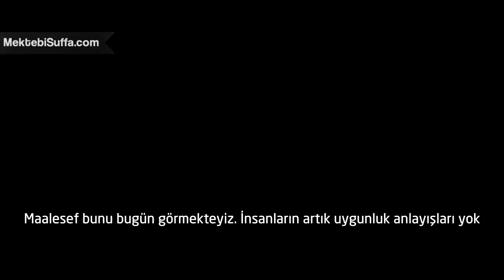Biraz itibarınız olsun! [Abdul Nasir Jangda] [Türkçe Altyazılı]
Yeni videomuzu izlediniz mi?
Nouman Ali Khan, evlilik ile ilgili gençlere ve ailelere çok önemli tavsiyeler veriyor.
"Sevgili Olmak Haram İse Nasıl Evleneceğiz? [Nouman Ali Khan]"